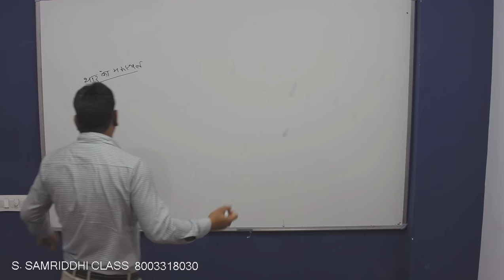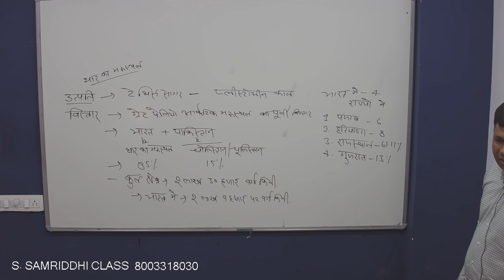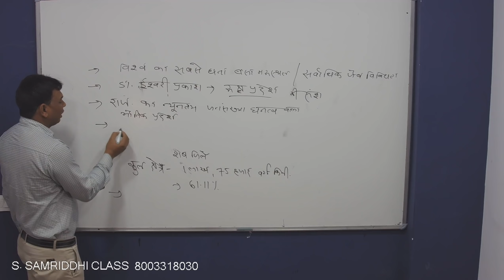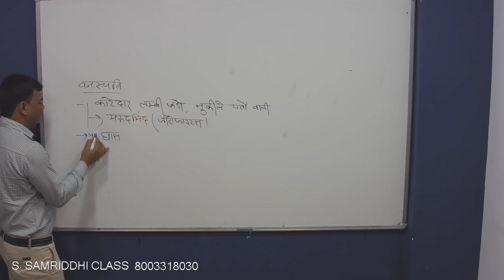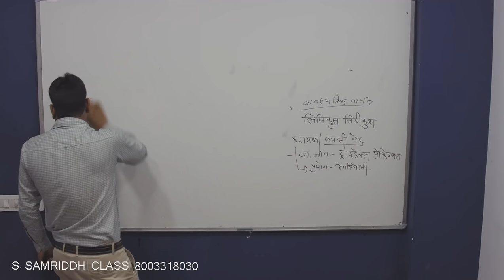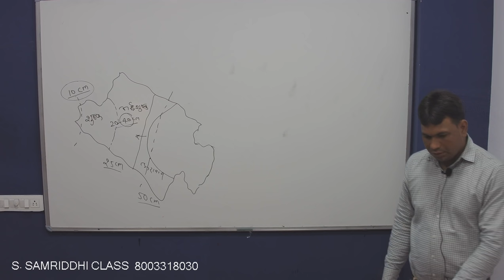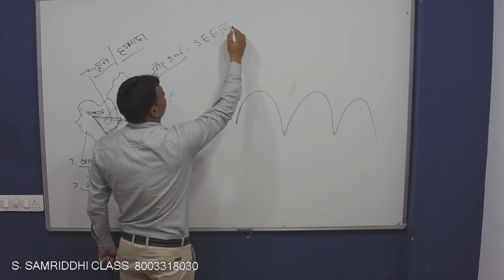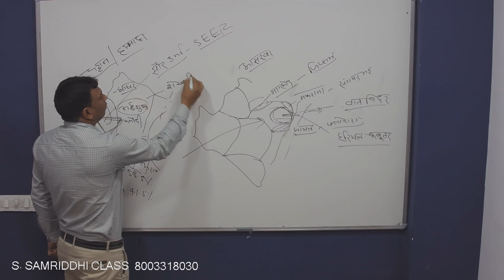राजस्थान का भू - भौतिक भाग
पढ़िए, राजस्थान का भूगोल, कुमार दिनेश सर के साथ। ...